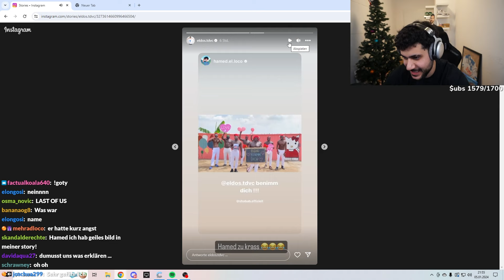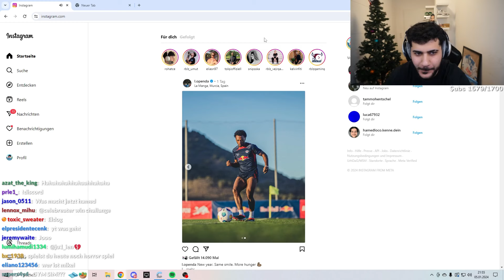ELDOS BENIMM DICH!